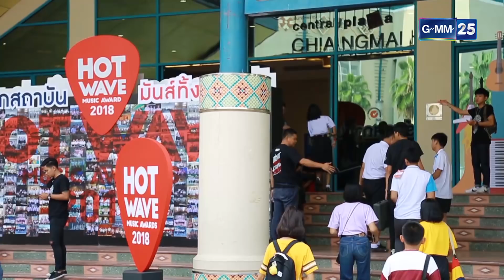Hotwave Music Awards 2018 EP.1 [3/6]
Hotwave Music Awards 2018 | เชียร์ยกสถาบัน มันส์ทั้งประเทศ
เวทีการประกวดวงดนตรีระดับมัธยมที่ยิ่งใหญ่ที่สุด ร่วมลุ้น ร่วมเชียร์ไปพร้อมกันว่าวงดนตรีวงไหนจะผ่านด่านสุดหินของกรรมการทั้ง 3 คนไปได้!!!

:::ร่วมค้นหาศิลปินมืออาชีพคนต่อไปของประเทศไทย:::
ติดตามรายการ Hotwave Music Awards 2018 ได้ทุกวันอาทิตย์ เวลา 18.20 น. ทางช่อง GMM25